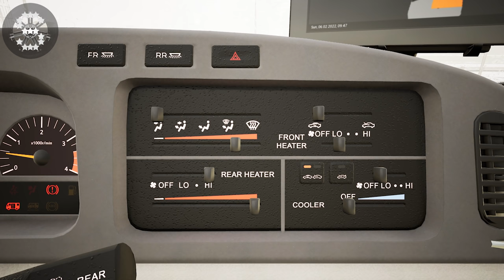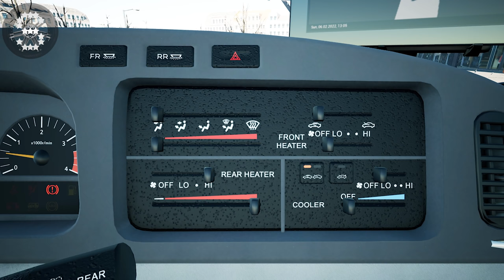Fernbus Simulator - BB40 ! ! ! Classic Minibus ! ! ! GAMEPLAY ! ! !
The MOD paintwork, Clikbus (di fonzo) Toyota [BB40] by  Bevilacqualex's Workshop, Steam

2000 km of track, corresponds to a real route length of 20,000 kilometres
More than 40 German cities, including:

- Berlin
- Hamburg
- Munich
- Cologne
- Frankfurt
- Stuttgart
- Leipzig
- Dresden
- Erfurt
- Würzburg
- Karlsruhe
- Bremen
- Hannover
- Dusseldorf
- Dortmund

Repaints

FERNBUS
FERNBUS SIMULATOR
FERNBUS COACH SIMULATOR
BUS
Logitech G920 Steering Wheel
Paddle Shifter